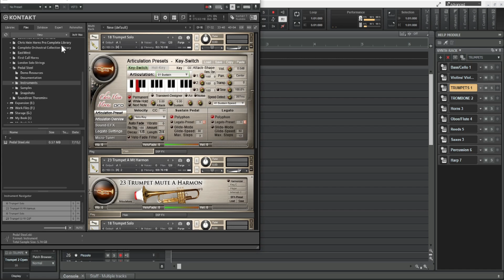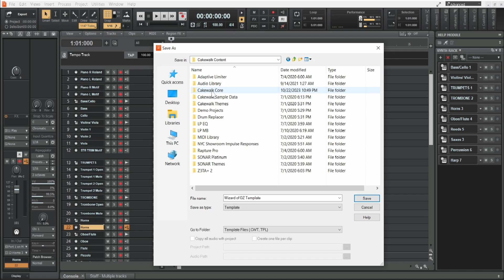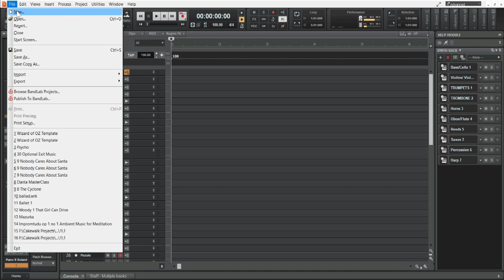Creating Cakewalk by BandLab Project Templates 2024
The purpose of creating this video is to help you speed up your music production workflow. Project templates can be made in any DAW. However, I am demonstrating using Cakewalk by BandLab.
Assign all your instruments, patches, channels, virtual instruments, effects, and more, save them as a project template, re-open them under "File" and "New," then choose your template easily without spending hours.

You can make a project template to suit your production needs.
If you are a drummer, set up a project template, record your parts, and find the perfect EQ, mix, and effects plugins. Save your tracks/songs first as a Cakewalk Bundle FIle. Delete your recorded tracks, then save them as a project template as My Drum Kit or anything you want.

Where to save Cakewalk by BandLab Templates:
C:\Cakewalk Content\Cakewalk Core\Project Templates

DOWNLOAD CAKEWALK BY BANDLAB NOW, IT'S 100% FREE!
SCROLL DOWN TO THE CAKEWALK INSTALLER:-)